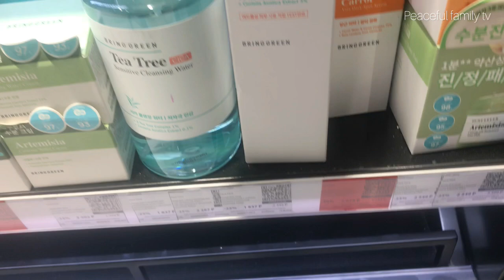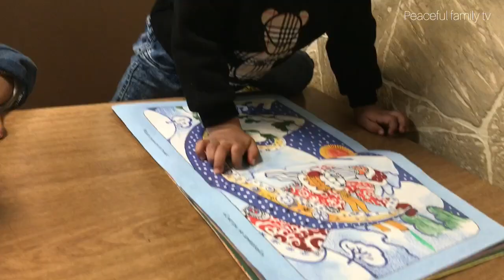VLOG: My 11am-11pm In the life of a mother of two, Lunch with a friend, We are eating out & More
in the vlog lunch with a friend, family outing and more. you're going to enjoy this video lovelies